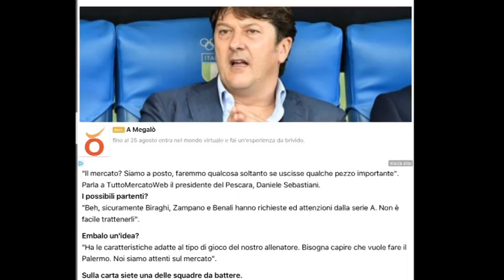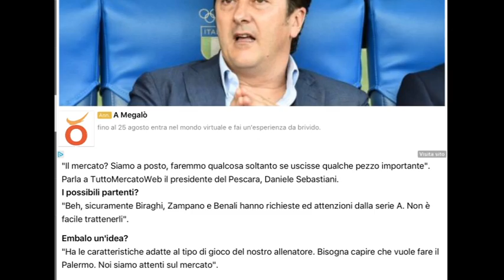Pescara, Sebastiani: “Acquisti? Se escono pezzi importanti”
Sarà Daniele Orsato di Schio a dirigere la gara di sabato prossimo tra Brescia e Pescara per il terzo turno di Tim Cup. In attesa che rientri dalle vacanze il presidente del Delfino Daniele Sebastiani parla del prossimo campionato e, ovviamente, di mercato